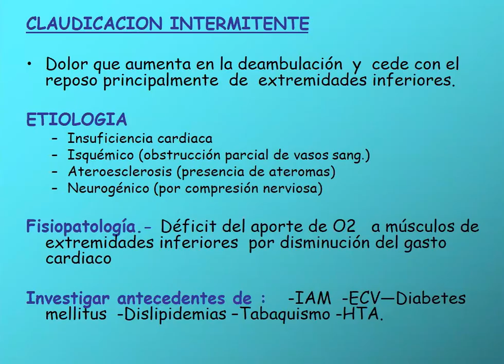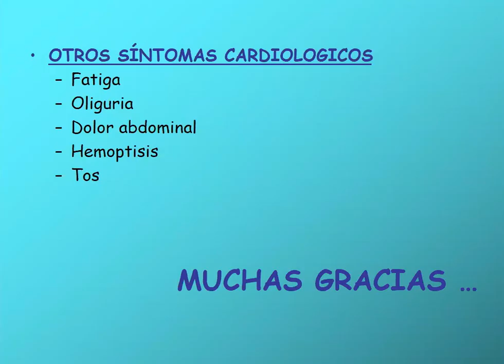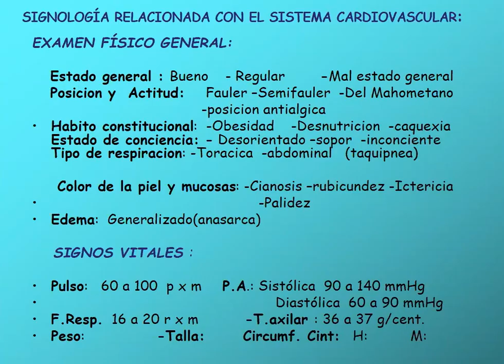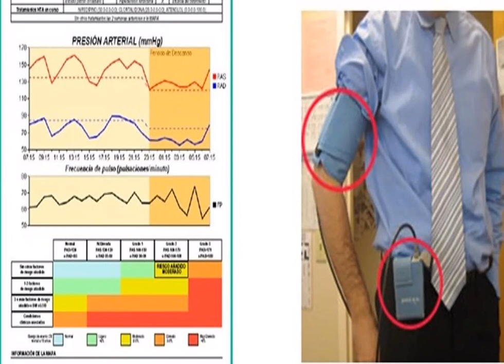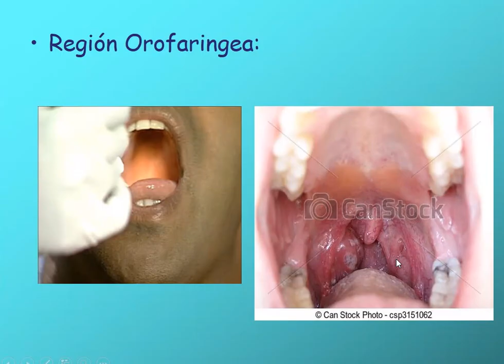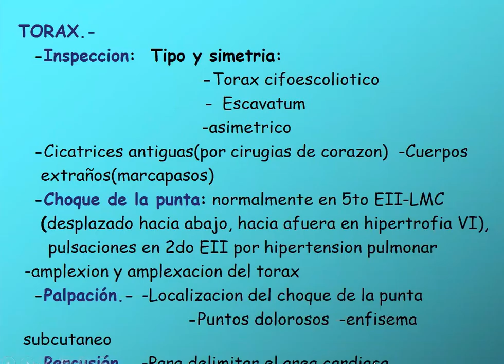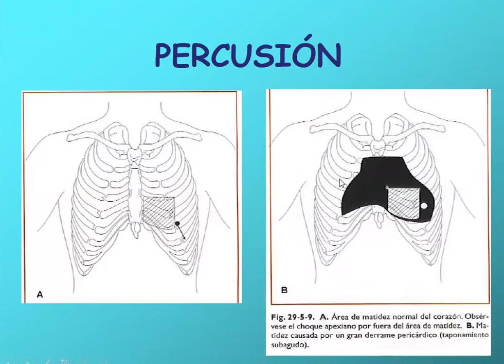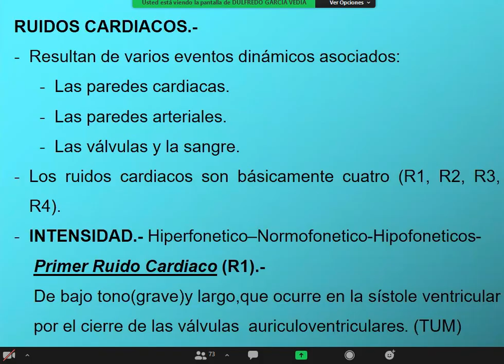EXAMEN FÍSICO CARDIOVASCULAR